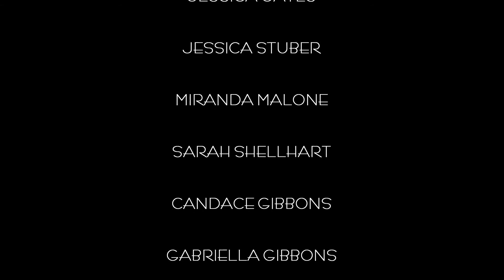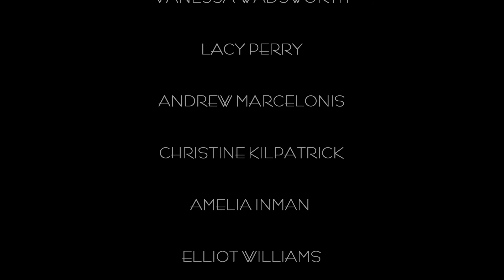WADE + ALICIA FULL LENGTH PENSACOLA WEDDING FILM | STUDIO ELEVEN ONE